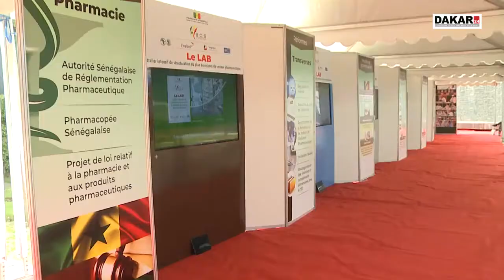Industrie pharmaceutique: L’État et le secteur privé tablent sur plus de 320 milliards FCFA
Le directeur général du Bureau Opérationnel de Suivi du Plan Sénégal (BOS/PSE), Me El Ousseynou Kane a déclaré, ce vendredi à Dakar, que le Sénégal dispose désormais d’une feuille de route pour la relance du secteur pharmaceutique. D’une durée de cinq ans, cette feuille de route d’un montant de plus de 300 milliards va contribuer à réduire de moitié les importations du Sénégal en médicaments.